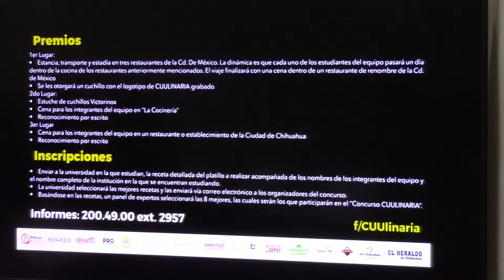Presentan convovcatoria Concurso gastronomico